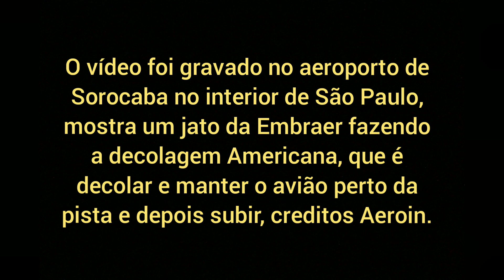Jato da Embraer faz decolagem Americana em Sorocaba SP